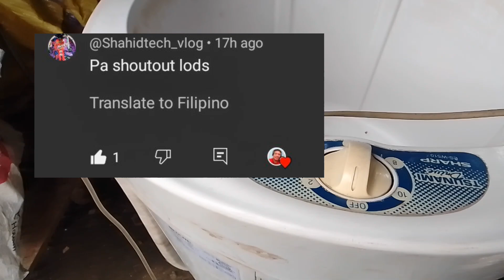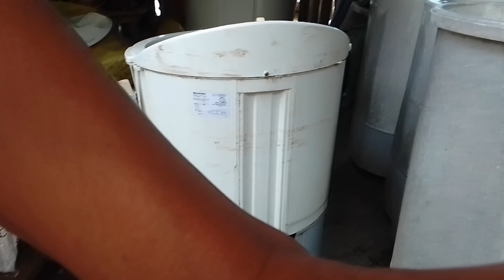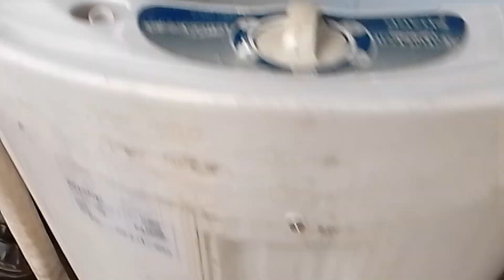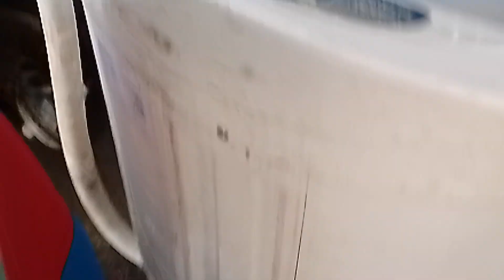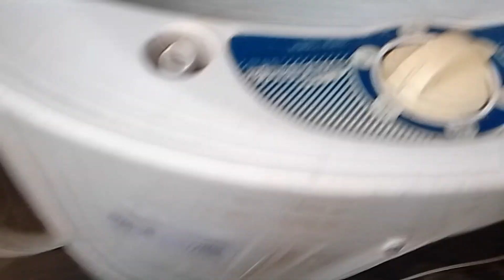PAANO AYUSIN MAHINA NA UMIKOT NA WASHING MACHINE SHARP SINGLE TAB.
SA VIDEO'NG ITO AY MALALAMAN NATIN KUNG PAANO AYUSIN ANG MAHINA NA UMIKOT NA WASHING MACHINE.